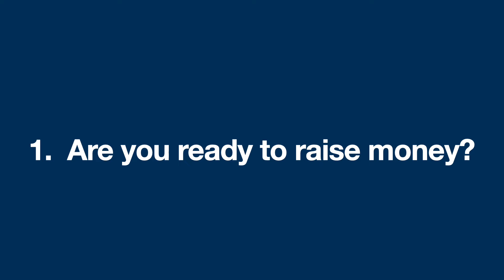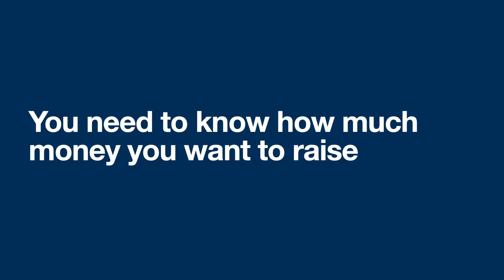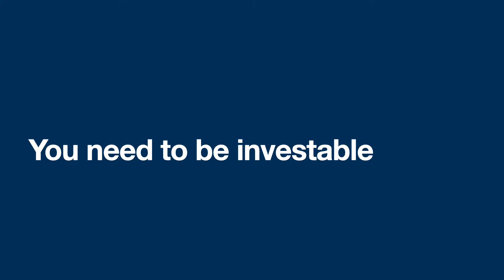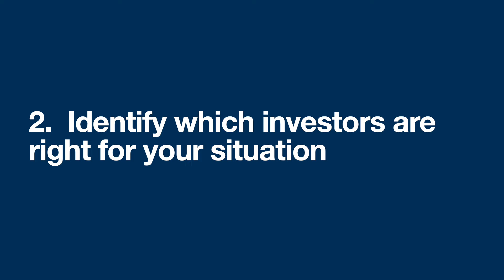How To Raise Money From Investors Explained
Have no idea how to raise money from investors?  That’s what I’m going to explain to you in today’s video.

Learn how to  raise money from investors, explained in three easy steps.  If you’re a startup CEO, and you want to learn how to raise startup funding, then you’ll want to watch this video.

I’ll share with you my tips for raising money, explained in simple terms that even a beginner can follow.  I’ll teach you how you can get investor meetings.  I teach you to raise venture capital, and I’ll teach you how to raise money from angel investors too.

You’ll want to stick around to the end of the video when I share with you my tips for setting up meetings with investors you don’t know.  I hope you like it.